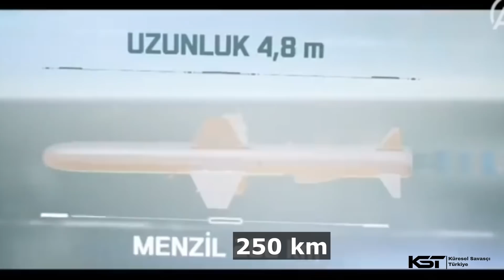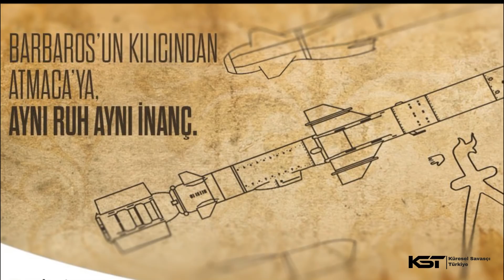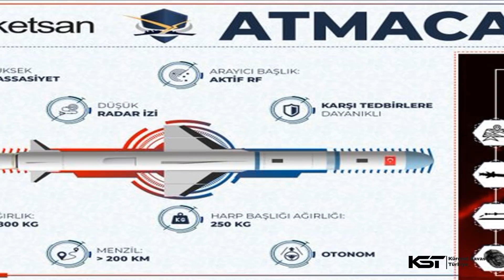Atmaca Milli Gemisavar Füzesinin Nefes Kesen Son Testi ve Bilinmeyenler (29 Eylül 2020)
Atmaca Milli Gemisavar Füzesinin Nefes Kesen Son Testi ve Detaylı Analizi

Ülkemizin ilk deniz füzesi Atmaca’nın en zor testlerinden birini geride bıraktık.

Atmaca, GPS’den bağımsız, kendi iç ataletsel navigasyon ünitesiyle atıldı ve başarılı oldu. Son olarak harp başlığıyla yapacağımız teste hazırlanıyoruz, yakında seri üretim başlıyor.

Cumhurbaşkanlığı Savunma Sanayii Başkanı İsmail Demir, ROKETSAN Yönetim Kurulu Başkanı Faruk Yiğit ve ROKETSAN Genel Müdürü Murat İkinci, savunma sanayisindeki gelişmeler ve şirketin yürüttüğü çalışmalara ilişkin basın toplantısı düzenledi.

"Yeni bir müjdemiz var" diyerek Atmaca füzesine ilişkin yeni gelişmeleri paylaşan Demir, "Dün Atmaca'nın son yakın testlerinden biri daha yapıldı. Testi çok başarılı geçti. Bu, Atmaca'nın sondan bir önceki testi, bir testi daha kaldı. Sona geldik demektir. Seri üretim faaliyetlerine bir yandan başlamalarını bekliyoruz." diye konuştu.

Demir, bir ürünün kalifiye olması ve olgunlaşmasının birkaç testle sağlanamadığına işaret ederek geliştirilen sistemlerde 50'ye yakın test yapılanların bulunduğunu dile getirdi.

"GÜCÜMÜZE GÜÇ KATACAK"

Demir, "Atmaca son günlerdeki Mavi Vatan ve Doğu Akdeniz konuları gündeme geldiğinde denizdeki gücümüze güç katacak. Atmaca'nın yanı sıra oradan türetilmiş kara-kara seyir füzeleri, havadan karaya seyir füzeleri var, bunun başka versiyonları çalışılıyor.

Sadece deniz üstü değil, denizaltı torpido sistemlerine de ROKETSAN bünyesinde çalışıldığını belirtmek isterim." dedi. İsmail Demir, son olarak mühimmatlı, harp başlıklı bir test yapılacağını kaydetti.

Atmaca'nın dünyadaki muadillerinden daha iyi olduğunu vurgulayan Demir, bileşenleriyle dışarıdan tamamen bağımsız bir füzenin güvenlik güçlerine kazandırılacağını belirtti.

Demir, motor testlerinin bittiğini ve başarıyla kalifiye olduğuna dikkati çekerek "Motor konusunda seri üretimle ilgili çalışmalara başlıyoruz." diye konuştu. Seyir füzesi motorunun ilk uçuş tarihiyle ilgili sorulara Demir, "Seri üretim başlıyor, elimizde yabancı motorlar hali hazırda var, o motorları kullanacağız. Önümüzdeki yıl yerli seyir füzesi motorlarının sistemler üzerinde kullanıldığını göreceğiz." yanıtını verdi.

Atmaca için en zorlu senaryo

ROKETSAN Genel Müdürü Murat İkinci de Atmaca'ya ilişkin son teste ilişkin bilgiler verdi. Atmaca'nın en zorlu koşullarda test edilmesini içeren bir senaryo oluşturduklarını ifade eden İkinci, şunları kaydetti:

"Tamamen GPS bağımsız, sadece kendi ataletsel navigasyon ünitesiyle hedefini çok ciddi bir mesafeden net olarak bulabildi ve vurabildi. Bu, elektronik harbin çok yoğun olduğu ortamlarda da Atmaca üzerindeki çok kısıtlı bir navigasyon kabiliyetiyle hedefi net olarak vurabildiğinin göstergesi oldu. Elektronik karıştırmanın olduğu durumlarda da Atmaca en zorlu senaryolara bu şekilde hazırlanıyor.

İyi seyirler.

Kategori
Genel Kültür